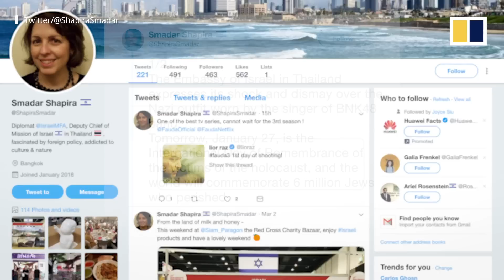From swastika flags to Hitler T-shirts: why Nazi symbols are common in Southeast Asia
Nazi iconography ranging from swastika flags to T-shirts showing images of Adolf Hitler are easy to find in Southeast Asian markets. Critics attribute this trend to ignorance about historical facts and a misplaced fascination with the fascist regime.

In January 2019, a member of popular Thai band BNK48 wore a T-shirt showing a Nazi flag with a swastika on it during a televised rehearsal. The appearance sparked a huge controversy, with the Israeli embassy expressing “shock and dismay”. There are some, however, who are growing more aware of the reasons why such items cause offense.